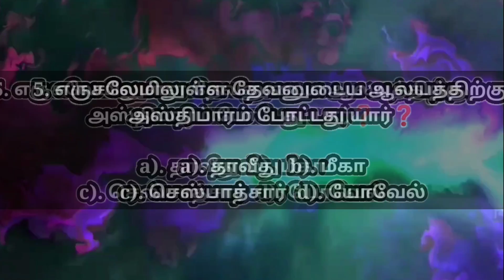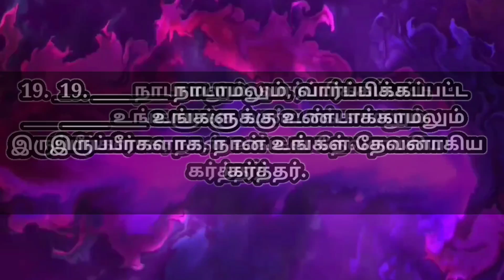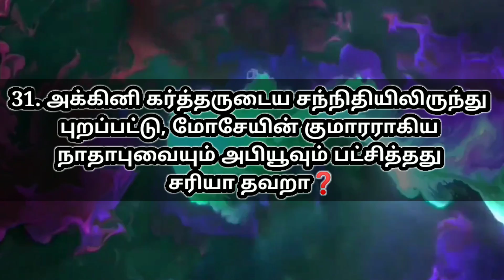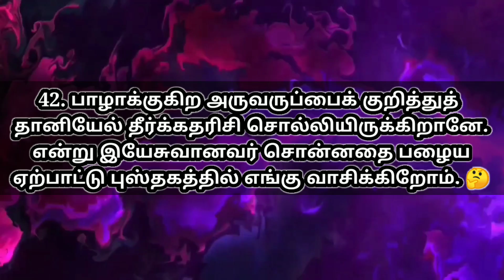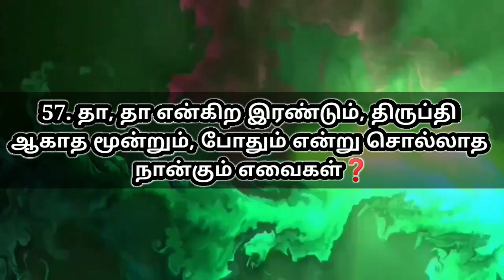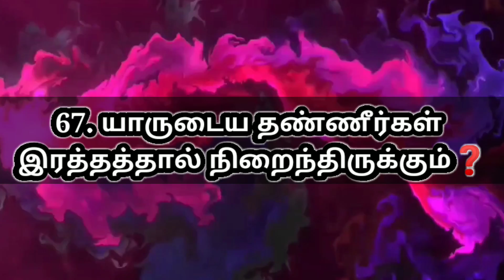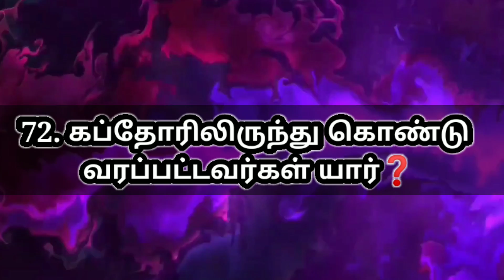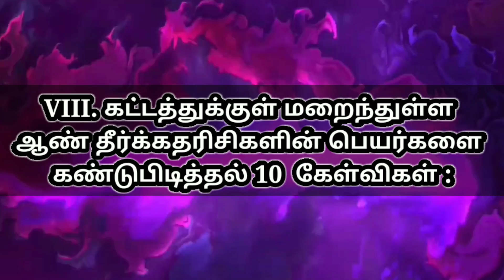Vedha Vina Potti | Half Yearly Exam 100 Question & Ans |அரையாண்டு பொது தேர்வு 2020 | வேத வினா போட்டி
vvpbible quiz